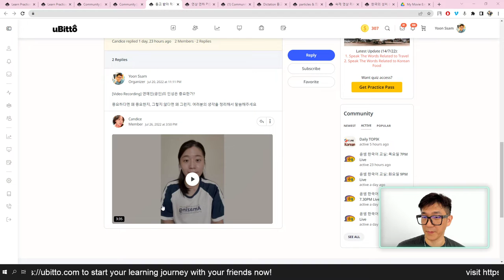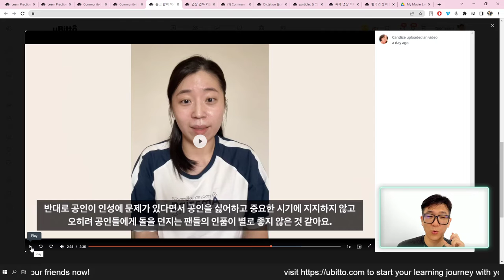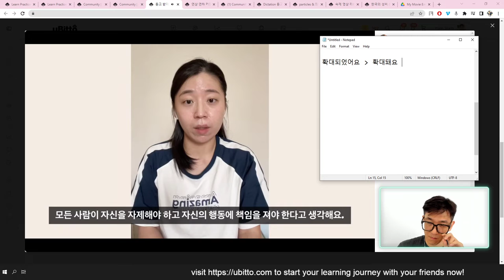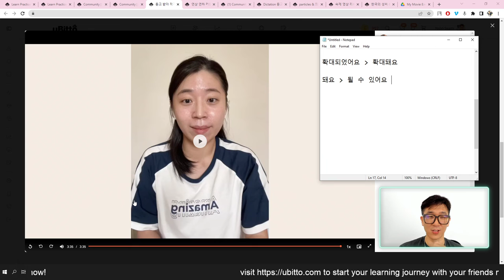[Korean Homework Review] 연예인(공인)의 인성은 중요한가? 수요일 9시 교실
[Video Recording] 연예인(공인)의 인성은 중요한가?

중요하다면 왜 중요한지, 그렇지 않다면 왜 그런지. 여러분의 생각을 정리해서 말씀해주세요

NEW? ▹
안녕하세요, 저는 윤정현입니다! Hello friends, my name is Yoon Jung Hyun and I'm a native Korean residing in Malaysia. I'm a father, husband and a language-tech entrepreneur. I founded uBitto, a language platform where you can Learn, Practice and Experience Korean language. Check it out on ubitto.com!